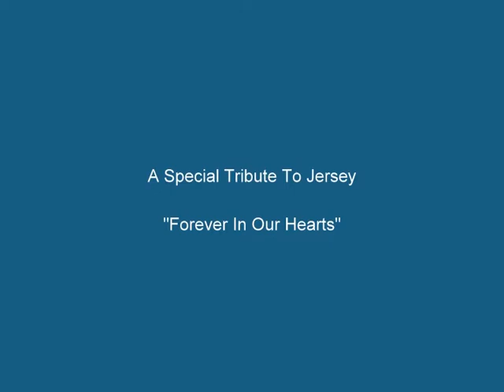A Tribute To Jersey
Wind Beneath My Winds